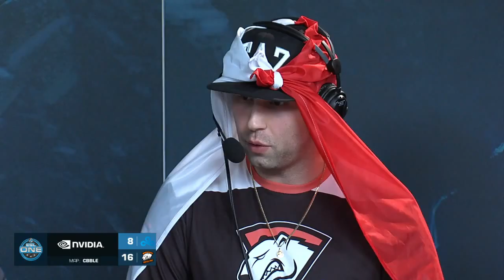Cloud9 vs Virtus.Pro [Cbble] - ESL ONE Cologne 2015 - CS:GO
fnatic HellRaisers  Natus Vincere   Ninjas in Pyjamas   PENTA Sports   TEAM ENVYUS   TSM Kinguin  Virtus.Pro Cloud9  Counter Logic Gaming   Keyd Stars  Titan  Counter-Strike: Global Offensive  CSGO CLG  ESL ONE  3DMAX Flipsid3  NiP ESL ESEA Pro League   Team SoloMid NaVi CS GO DreamHack CS:GO cs go vods vods vod cs:go cs go